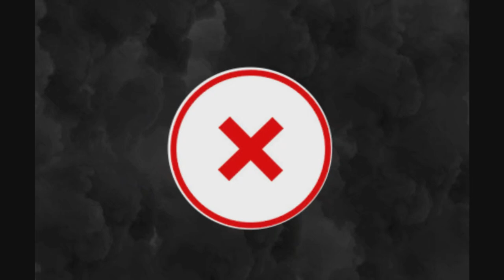X Cards Season 5 Sunrays🌅❇️ trailer